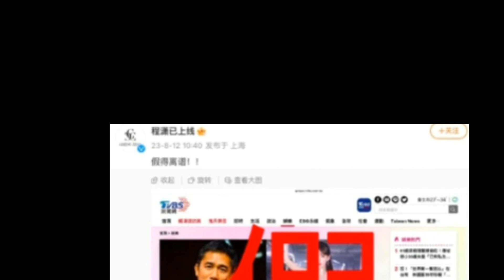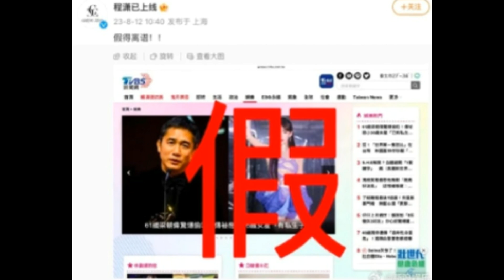ลือสนั่น งานเข้าซุปตาร์ตัวพ่อนอกใจภรรยา มีสาวรุ่นลูก!!